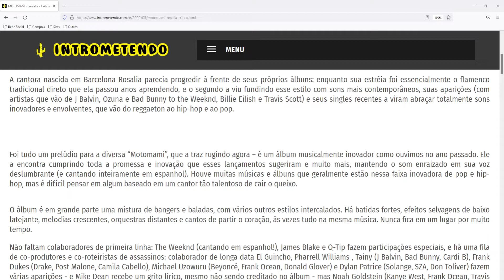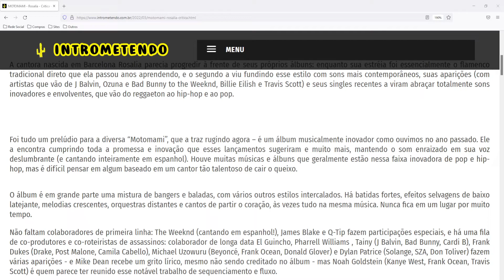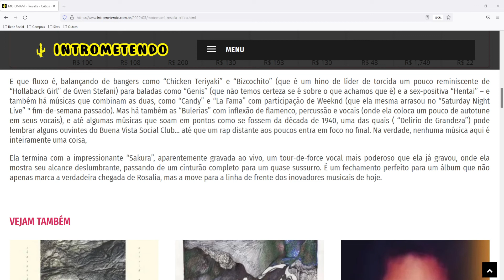MOTOMAMI - Rosalía - Crítica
A cantora nascida em Barcelona Rosalia parecia progredir à frente de seus próprios álbuns: enquanto sua estréia foi essencialmente o flamenco tradicional direto que ela passou anos aprendendo, e o segundo a viu fundindo esse estilo com sons mais contemporâneos, suas aparições (com artistas que vão de J Balvin, Ozuna e Bad Bunny to the Weeknd, Billie Eilish e Travis Scott) e seus singles recentes a viram abraçar totalmente sons inovadores e envolventes, que vão do reggaeton ao hip-hop e ao pop.